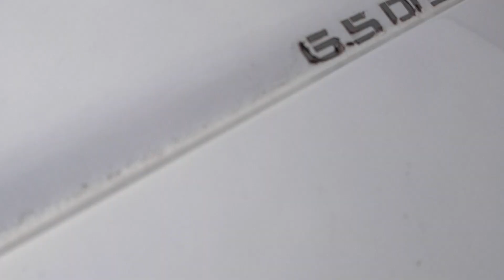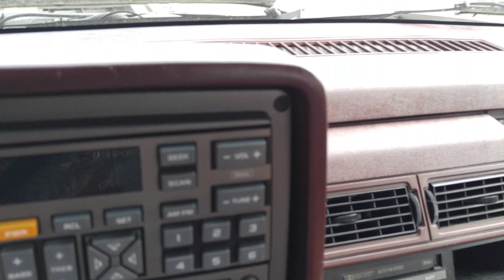Chain Unloading K2500 6.5 TD 8 17 18